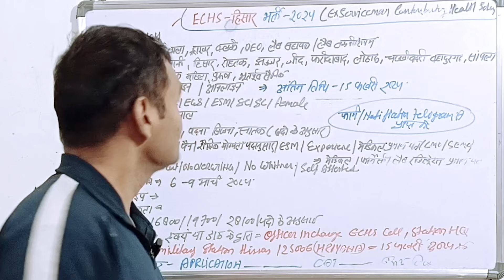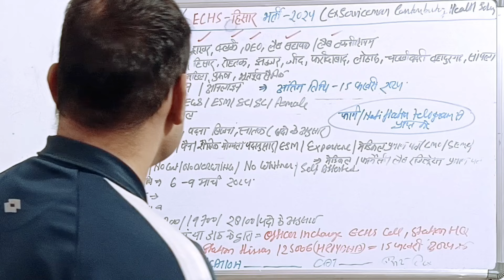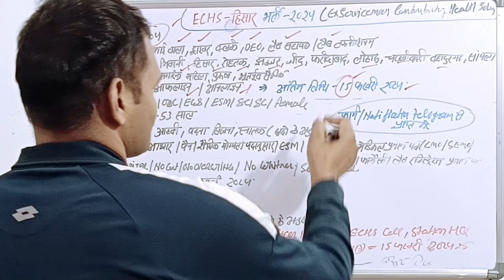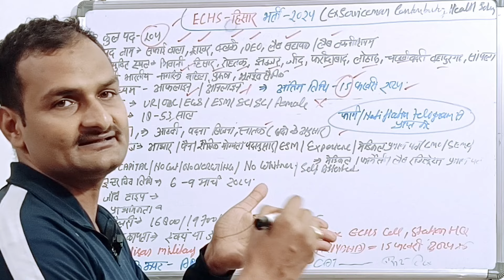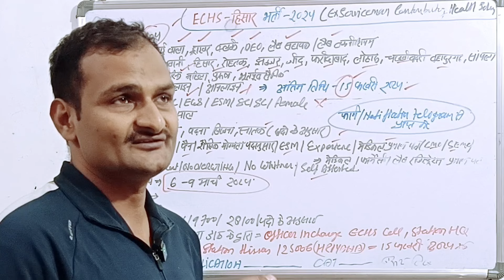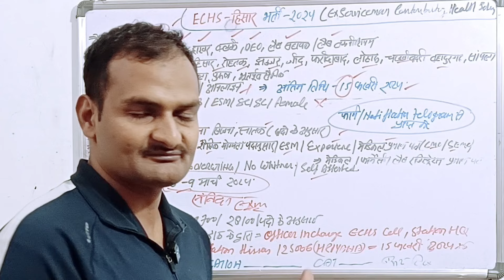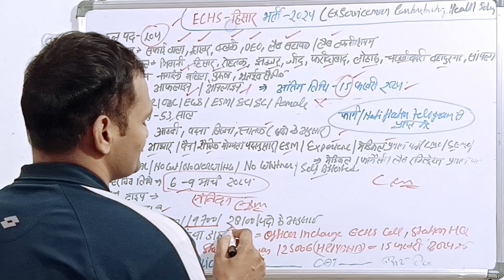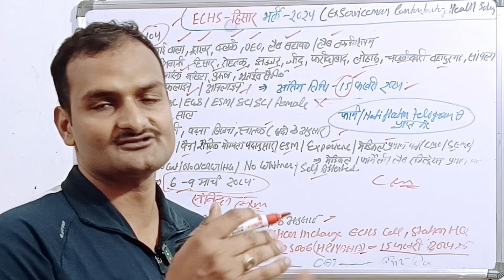echs recruitment 2024 | echs hissar recruitment 2024 | echs hissar vacancy 2024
👇your query:-

ECHS New Govt Job Vacancy 2024 10th Pass
ECHS Recruitment 2024
ECHS Jobs 2024
echs hisar vacancy 2024
ECHS Vacancy 2024
ECHS hisar bharti 2024
Government Jobs 2023 Notification
Qualification, Age, Salary, Selection Process
ECHS Apply Offline
ECHS Application Form for Peon, Chowkidar,Safaiwala and other post los
Latest Government of India Recruitment 8th pass,
echs new vacancy 2023-24
govt jobs Graduate Pass
Govt jobs Post
Graduate govt jobs
10th pass latest govt jobs
12th pass latest government jobs graduate level latest govt jobs
12th pass recruitment 2024
echs hisar cantt recruitment 2024
echs hisar offline form
echs clerk recruitment 2024
echs recruitment 2024
echs hisar recruitment 2024
echs recruitment 2024 hisar
latest government jobs 2024